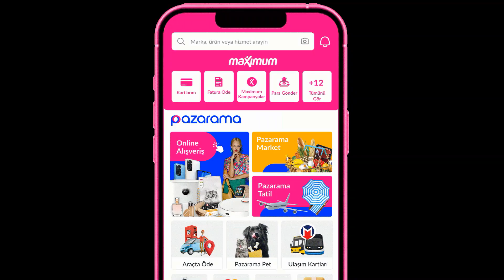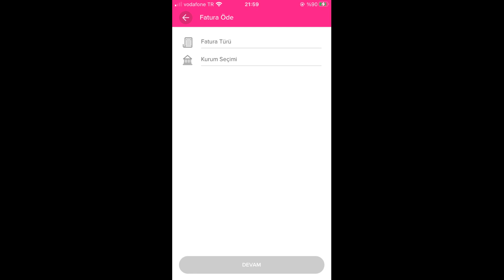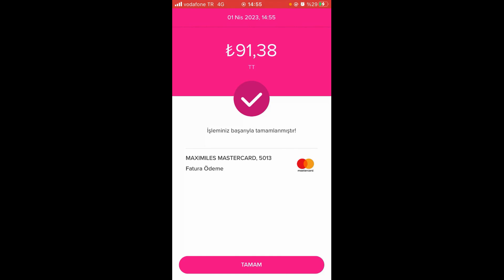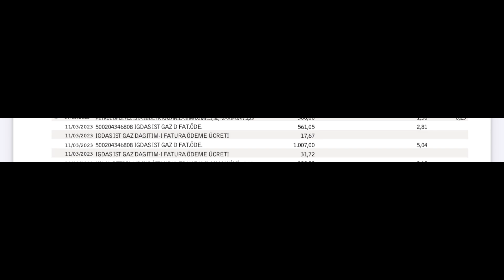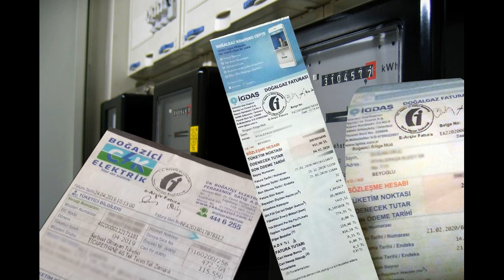Dikkat!! İş Bankası Maximum Mobil Uygulaması Bilgilendirme Yapmadan Masraf Kesti....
İş bankası Maximum uygulaması fatura öde bölümünden yaptığım 2 adet doğalgaz faturam için 49 TL masraf kesildi. Ve ben bunu ödedikten sonra fark ettim. Daha sonra İş Cep uygulamasına baktım. Orda masraf tutarının yazdığını fark ettim. Aynı bankanın 2 farklı uygulamasında MASRAF kısmı farklı. Birinde ne kadar MASRAF ödeyeceğiniz görünürken diğerinde GÖ RÜN MÜ YOR.

Bu meseleyi şikayet ettim. Bana böyle bir durum söz konusu olmayacağını yazdılar. Bende delilli - ispatlı bankaya tekrar 3 TL havadan para vermeyi göze alarak yeni bir örnek ödeme yaptı. Videoda bunu nasıl yaptığımı 2 uygulamada da görsellerle anlattım..

Sizde fatura öderken bu konuya dikkat etmenizi dilerim..

Merhaba Ben Muhammet AKÇİÇEK ; ek iş,ek gelir, iş tecrübelerim, iş hayatı ,genel kültür, eğitim,kitaplar ve kişisel gelişim gibi kısaca hayatın içinden yaşayıp deneyimlediğim konular hakkında olan videolarımla belki oyun gaming , challenge , şaka , vlog , montaj , tepki ve benzeri video çekmiyorum ama kendimce sizlere eğitim sunmaya çalışıyorum. Bunları yaparken eğleniyorum ve bir çok zor ve komik anlar da oluyor.